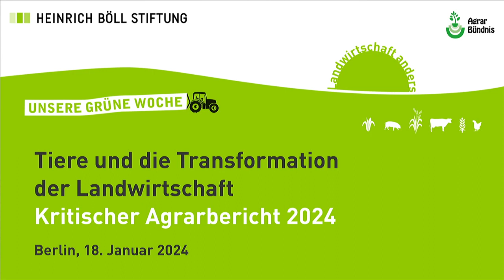Podiumsdiskussion: Tiere und die Transformation der Landwirtschaft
Podiumsdiskussion

Unsere Grüne Woche: Tiere und die Transformation der Landwirtschaft. Kritischer Agrarbericht

Die anhaltende gesellschaftliche Diskussion über die Nutztierhaltung hat zu einer großen Verunsicherung in der Landwirtschaft geführt. Die Zahl der tierhaltenden Betriebe sinkt dramatisch, während die Fleischimporte zunehmen. Denn Bürger*innen wollen zwar mehr Tierschutz und zugleich weniger Umwelt- und Klimabelastung durch die Tierhaltung, entscheiden sich aber als Verbraucher*innen viel zu oft für Billigangebote. Die Fortschreibung des bisherigen Trends mit industrieller Tierhaltung ist keine Lösung. Doch der Prozess des Umbaus der Tierhaltung droht an parteipolitischen Querelen, fehlender Finanzierung, aber auch an mangelnder Einsicht in seine gesellschaftliche und ökonomische Notwendigkeit zu scheitern. Und ob die den Markt erobernden pflanzlichen Ersatzprodukte für Fleisch, Milch und Co. ein sinnvoller Teil einer nachhaltigeren Ernährung sind, ist eine offene Frage.

Am Vormittag des 18. Januar 2024 stellt das AgrarBündnis auf der Grünen Woche der Presse den druckfrischen Kritischen Agrarbericht 2024 vor. Er hat den Schwerpunkt Tiere und die Transformation der Landwirtschaft. Am Abend diskutieren wir in der Heinrich-Böll-Stiftung mit Autor*innen die Perspektiven, die sich zwischen all den unterschiedlichen und sich zum Teil auch widersprechenden Anforderungen an die Tierhaltung ergeben.

Impuls

Wolfgang Reimer, Vorsitzender der Agrarsozialen Gesellschaft
Podiumsdiskussion

Hugo Gödde, Arbeitsgemeinschaft bäuerliche Landwirtschaft
Jenny Schlosser, Deutscher Tierschutzbund
Moritz Tapp, BUNDjugend
Bernhard Burdick, Verbraucherzentrale NRW
Stig Tanzmann, Brot für die Welt
Moderation: Tanja Busse, Journalistin